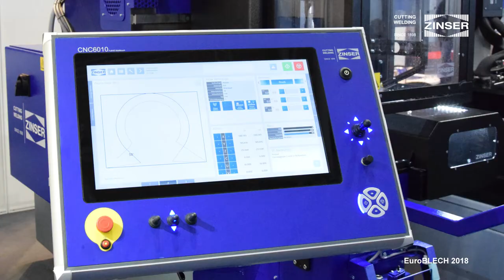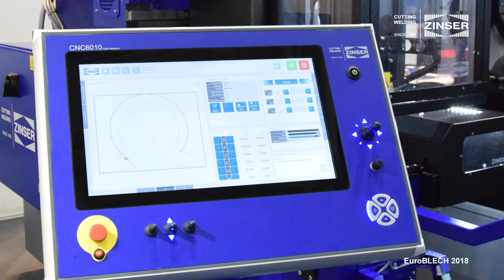ZINSER auf der / at the EuroBLECH 2018 in Hannover